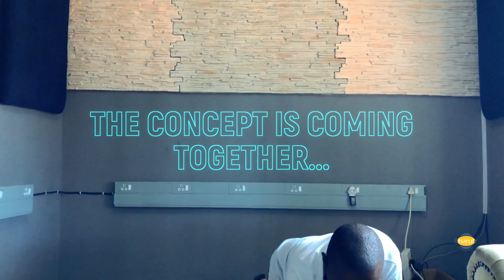Bharule Comm Studios-The making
In 2021 we gave Bharule Studio a new look.